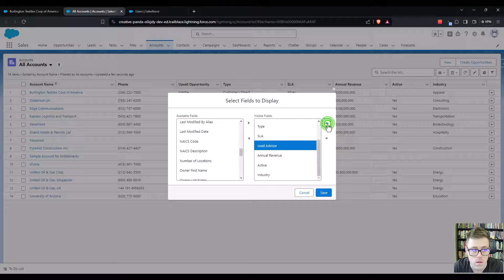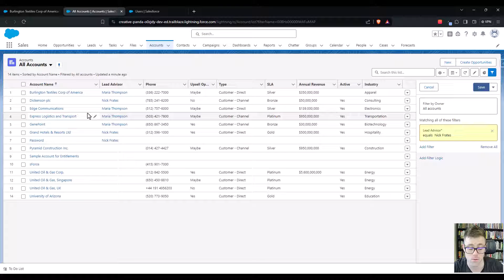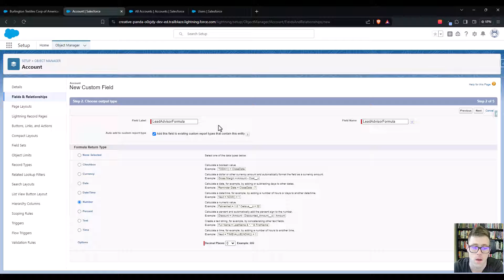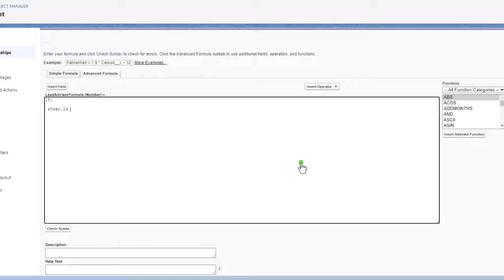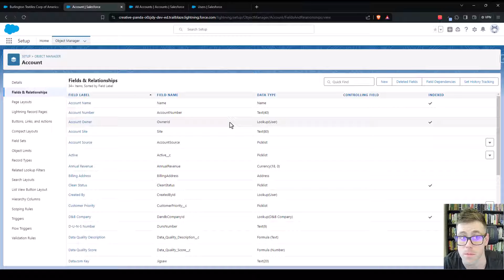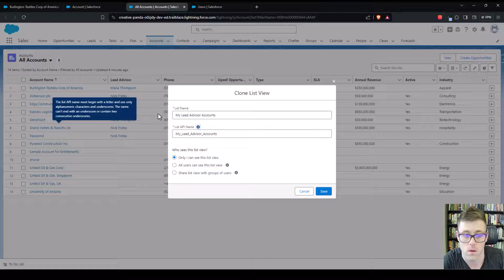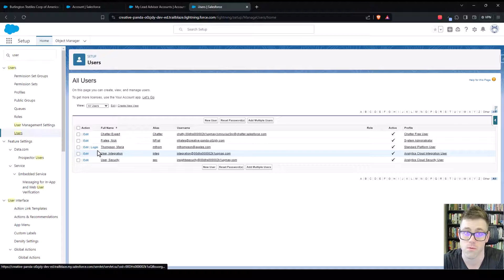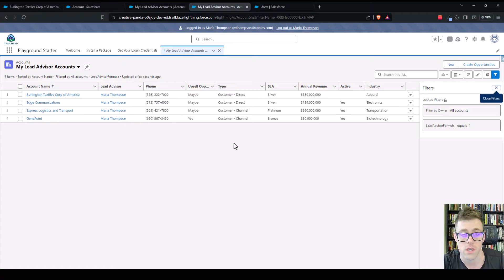How to Create a Dynamic List View in Salesforce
Quickly create a dynamic list view in Salesforce using a formula field to filter each record with another field.

💰 Learn how to build flows like this in the Salesforce Flow course over 15,000 Salesforce professionals like you have taken:

salesforce formula
salesforce tutorial